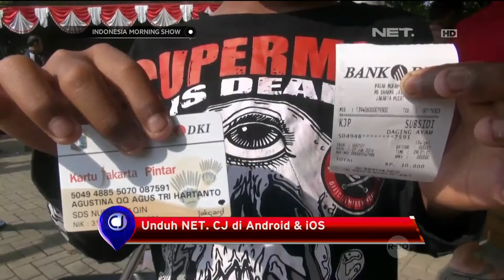Ribuan Warga Antre Daging Murah